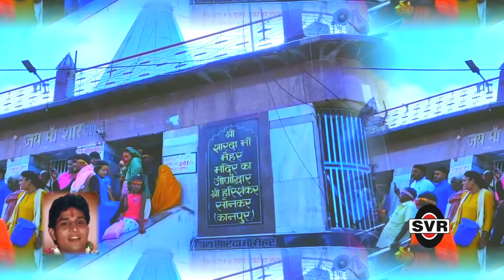🚩राकेश तिवारी | कंचन कलश सजाय हो 🚩👉 देवी वंदना भाग दो👉 @Rakesh Tiwari 👉 Kanchan kalash sajay ho.....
📶एल्बम:- देवी वंदना  🔴 भाग  दो  /Album:-Devi Vandana 🔴 Vol 02
गीत :- कंचन कलश सजाय हो मैया तोरे मंदिर में आके
Song:-  Kanchan kalash sajay ho maiya tore mandir me aake
गायक - राकेश तिवारी/Singer:- Rakesh Tiwari
गीतकार : -राकेश तिवारी ,अर्खेल /Lyric:- Rakesh Tiwari Arkhel
संगीत चंदू पार्थसारथी /Music:- Chandu Parthsarthi
क्लार्नेट :- दादा मूलचंद
बांसुरी :- चंदू पार्थसारथी
बेंजो :- नेतराम
ऑर्गन :- राजेश तिवारी
तबला :- अंजू दुबे
ढोलक :- विजय सतनामी
नाल :- संतोष राव
मजीरा :- भोला
              (((((((((   Recording 1990   ))))))))

रिकॉर्डिंग :-एस व्ही आर स्टूडियो जबलपुर  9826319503

एस व्ही आर फिल्म्स एंड कैसेट जबलपुर